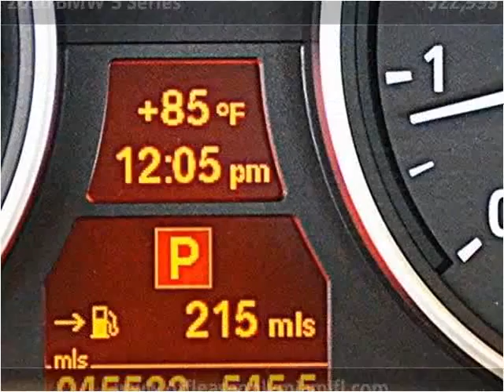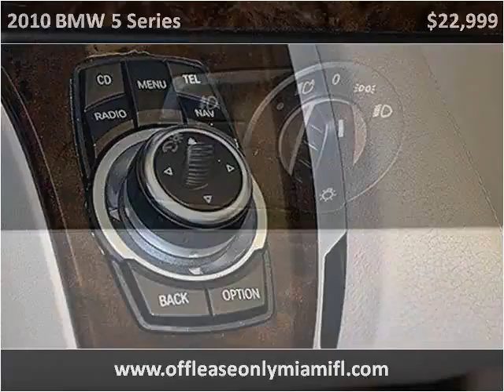2010 BMW 5 Series Used Cars Miami FL